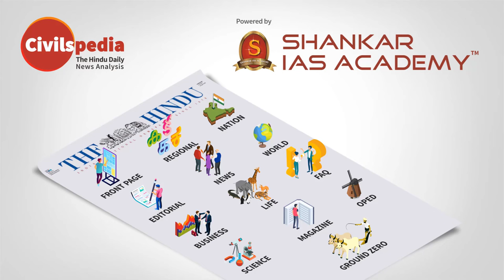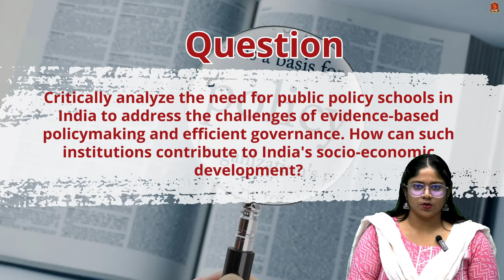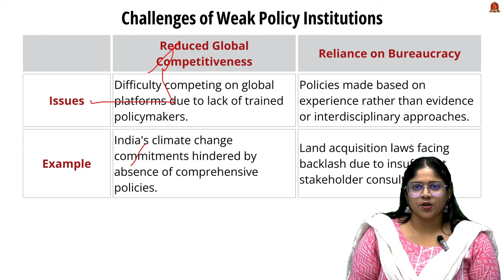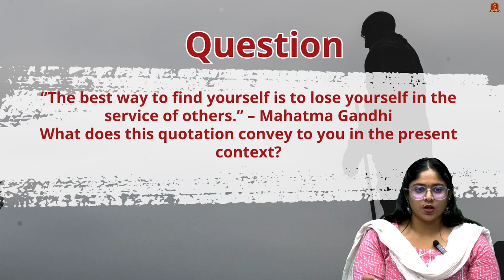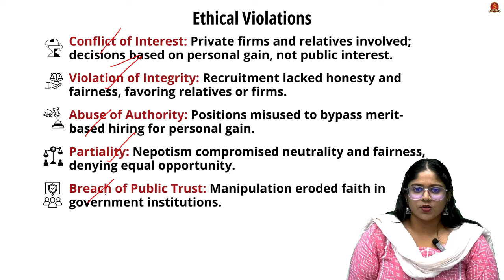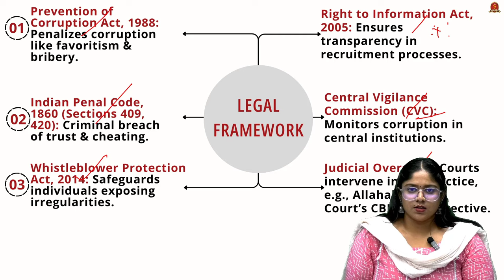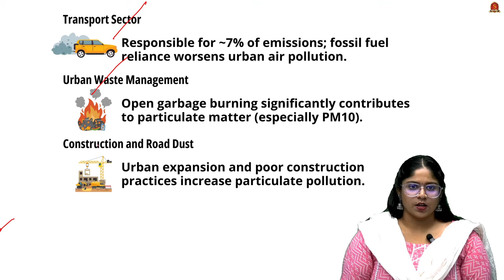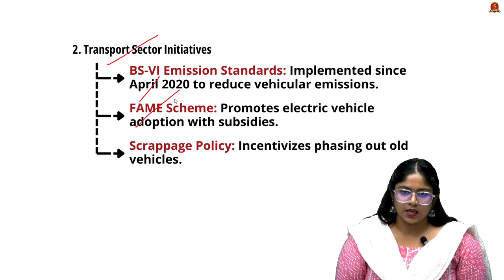Editorial Analysis| November 16 2024| Shankar IAS Academy| UPSC current Affairs | Mains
News articles and editorials discussed:

1: What we burn is what we pollute
Sources of Air Pollution in India
Geographical Challenges
Health Impacts of Air Quality
Vulnerable Groups
Global Health Crisis
Initiatives to Address Air Pollution
National Policies and Programs
Transport Sector Initiatives
Industrial Emission Control
Agricultural Emission Control
Domestic Pollution Control
Monitoring and Research
State-level Initiatives
Renewable Energy Initiatives
International Collaboration

2: Another job scam
Constitutional Violations
Ethical Violations
Broader Ethical Implications
Legal Framework
Challenges in Implementation
Way Forward

3: India needs a globally recognised public policy school
What is Public Policy?
Characteristics of Public Policy
Public Policy Institutions
Challenges of Weak Policy Institutions
Significance of Public Policy Schools
Improving Public Policy Institutions